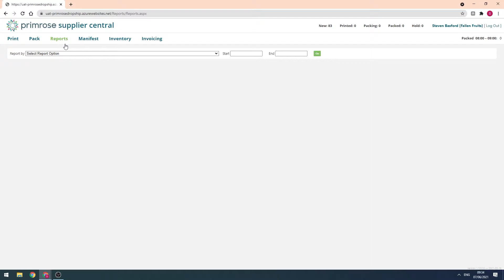5 Obtaining the Inventory Report to do a Stock Update | Primrose Supplier Portal User Guide